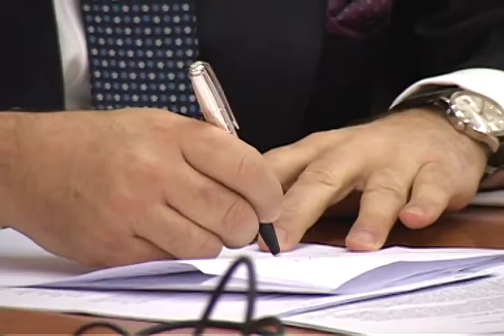FMN: Shqipëria të përgjysmojë deficitin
Fondi Monetar Ndërkombëtar i kërkoi sot Shqipërisë që të përgjysmojë deficitin buxhetor, si një nga masat e forta për të siguruar qëndrueshmërinë e nevojshme makroekonomike. Misioni i FMN qëndroi për 10 ditë në Tiranë, dhe zhvilloi bisedime me drejtuesit e qeverisë, të financave dhe të bankave, si edhe me përfaqësues biznesi dhe grupe të tjera interesi të ekonomisë shqiptare.